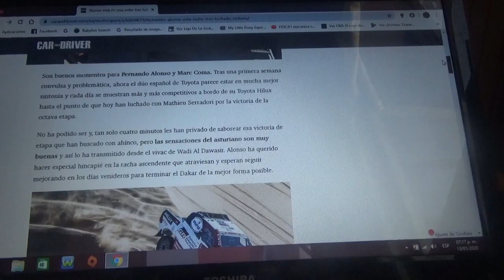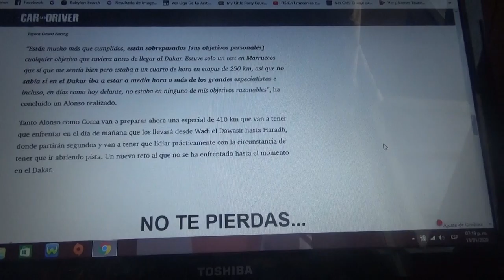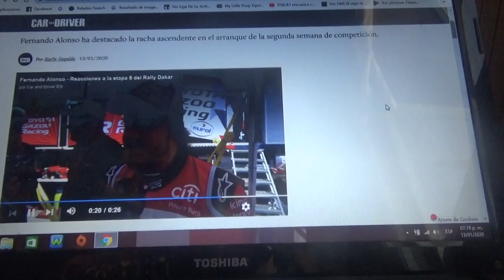Fernando Alonso rozó el triunfo en el Dakar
El asturiano estuvo a punto de obtener la que pudo haber sido su primera victoria en una competencia de rally